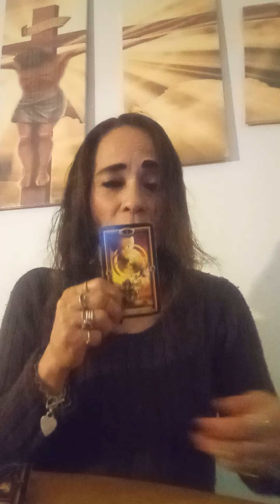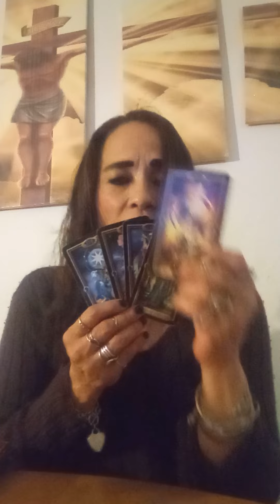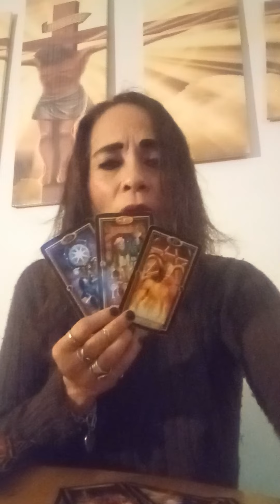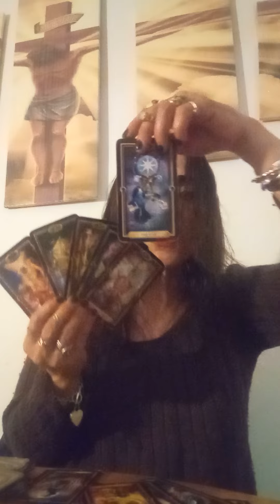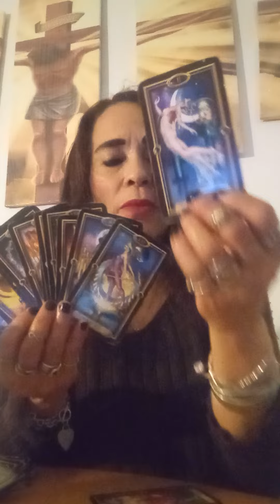just don't stop